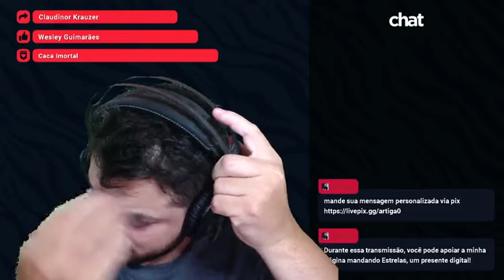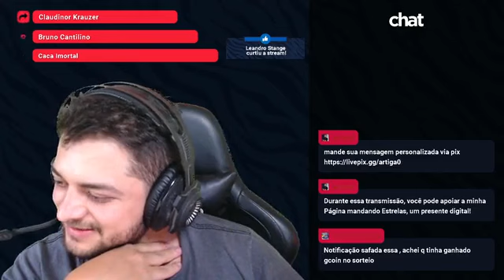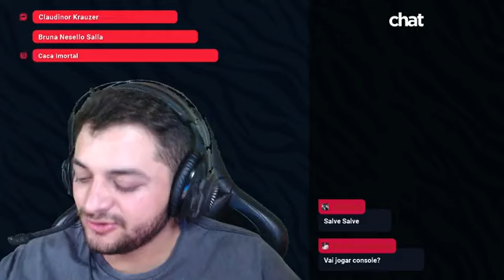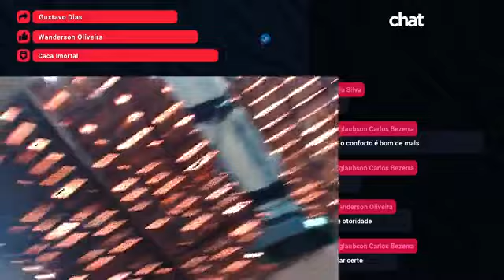Mencionou voçe em uma publicaçao